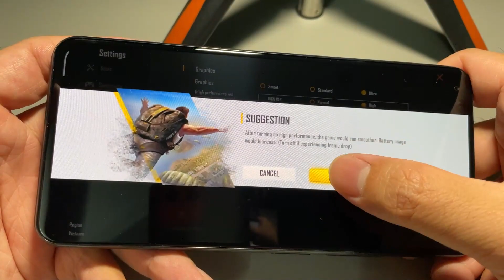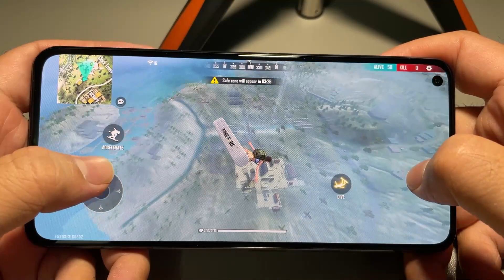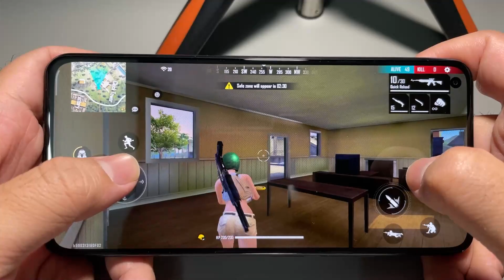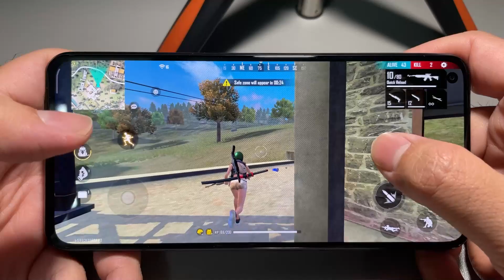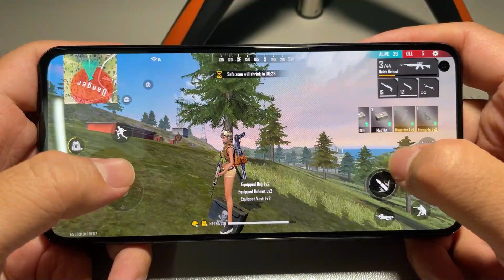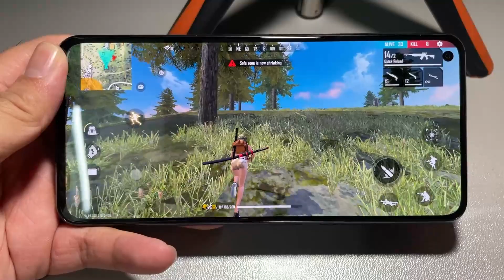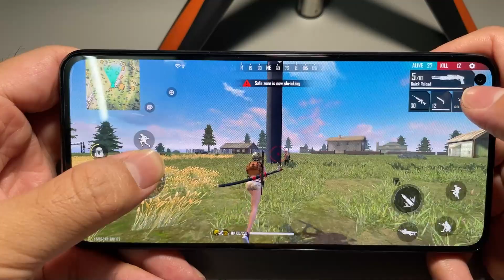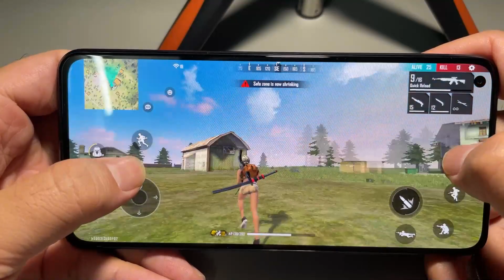Test Game Free Fire On Xiaomi Mi 11 Lite Snapdragon 732G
- Snapdragon 732G, AMOLED 6.55 inches, 1B colors, HDR10, 90Hz, 500 nits (typ), 800 nits, 128GB Rom 6GB RAM, Li-Po 4250 mAh Fast charging 33W --
Have Fun